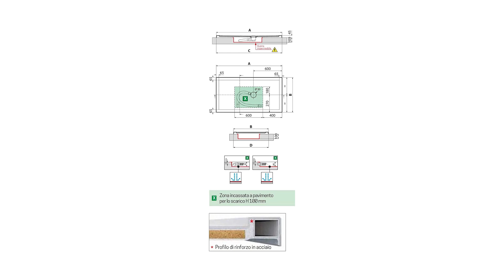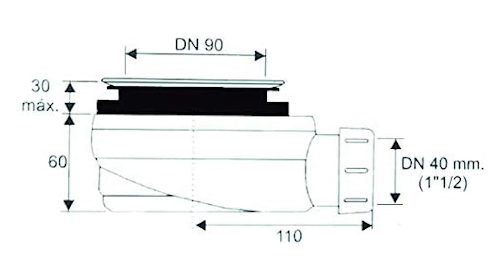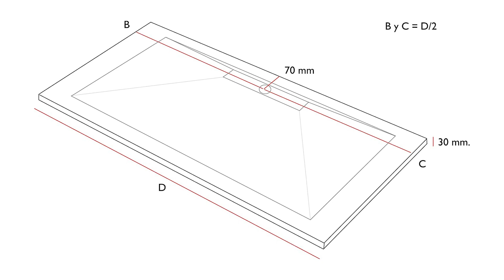Top 3 Piatti Doccia ¦ 2023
Il vincitore della qualità è l' Novellini Olympic Plus.

Prezzo Iva Inclusa. Garanzia valida 2 anni per privati ed 1 anno per le aziende con Partita Iva. LA FATTURA DEVE ESSERE RICHIESTA AL MOMENTO DELL'ACQUISTO. SE LA FATTURA NON VERRà RICHIESTA AL MOMENTO DELL'ACQUISTO, VERRà EMESSO LO SCONTRINO FISCALE E NON SARà PIù POSSIBILE RICHIEDERE LA FATTURA.
Prezzo in offerta. E' possibile richiedere un'offerta personalizzata.
Assicurazione inclusa nel prezzo. Se la spedizione deve essere effettuata in zone disagiate è previsto un piccolo supplemento.
Tempi di consegna di circa 15/20 giorni lavorativi. Può essere richiesto il ritiro in sede del prodotto.

L'alternativa è il Ducha Piatto Doccia.

Piatto In Marmoresina con minerali NO IMITAZIONI struttura piena lato posteriore in marmoresina. Classe antiscivolo 3. la superficie è rivestita da un film di GelCoat sanitario antibatterico. Spessore 3 centimetri. anti-graffio rifiniti su tutti i lati Piletta e griglia inclusa è possibile il taglio con disco diamantato, se lo richiedi, lo tagliamo noi gratuitamente, i tempi di consegna saranno diversi da quelli indicati. Come funziona il taglio su misura. offriamo la posibilita di realizzare un taglio su misura lineare senza costi aggiuntivi. Seleziona nelle opzioni misure, le misure superiori al taglio che hai bisogno, dopodiché dovrai scrivere le misure del taglio su misura del piatto doccia in resina, lasciando un messaggio al venditore Esempio taglio su misura piatto doccia Se hai bisogno di un piatto doccia in resina con una misura di 83 x 100 CM dovrai scegliere nelle opzioni misure, il modello 90x100CM indicando poi nel campo disponibile sotto, la misura esatta desiderata.
Il vincitore del premio è l' Shower Online Doccia.

Rimborziamo il 100% del prezzo pagato, se cambia d´idea prima di installarlo.Ma siamo sicuri che ti piacerà.
Il piatto doccia Shower Online è disponibile in più di 500 colori e misure diverse.Se preferite, potete tagliare il vostro piatto doccia durante l'installazione in loco con una sega radiale utilizzando un disco diamantato.
I piatti doccia di Shower Online sono ANTISCIVOLO ed EXTRAPLANOS, due caratteristiche che forniscono il massimo livello di sicurezza durante la doccia. Lo spessore di tutti i nostri piatti doccia è di 3 cm, il che significa che saranno posizionati quasi a livello del pavimento, permettendo una maggiore accessibilità, soprattutto per le persone con mobilità ridotta.